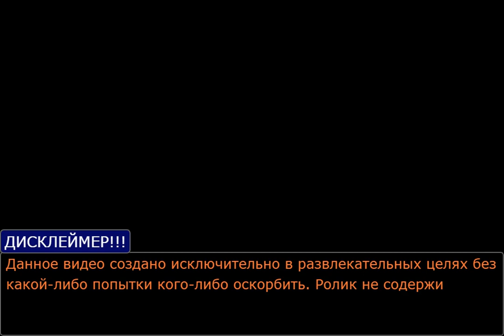КЛД (Когда лень делать) 11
Приношу свои извинения за то, что видео редко выходят. Это связано с отстутствием идей для видео и по другим независящам от автора причинам. Всех с праздником!